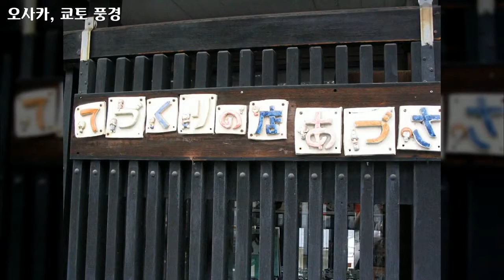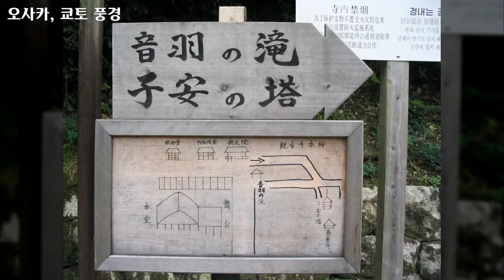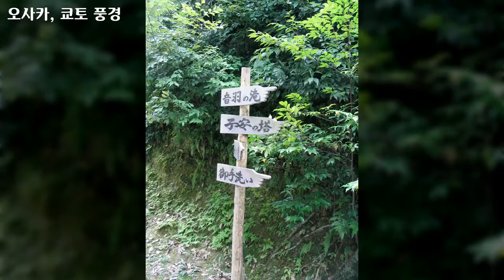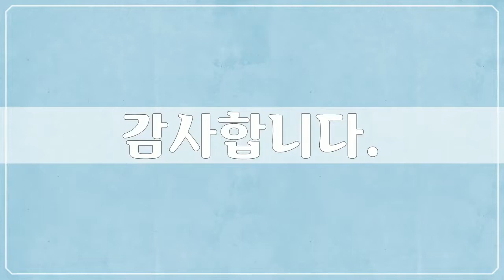오사카, 쿄토 풍경 2 - Japan, Osaka, Kyoto - 80개 일본 사진들 by 서자유, 공유마당, CC BY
1만개 이상의 다양한 컨텐츠들을 목록별로 구분하여 재생목록에 정리하였습니다.